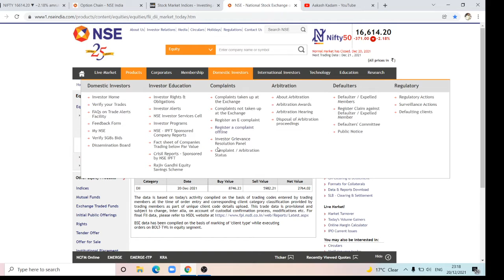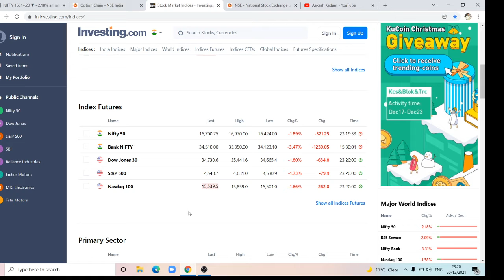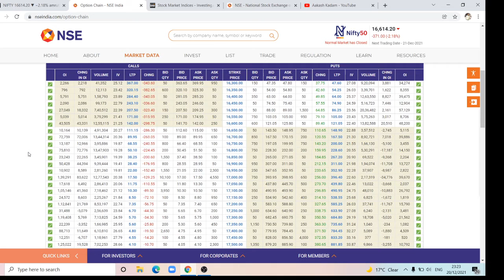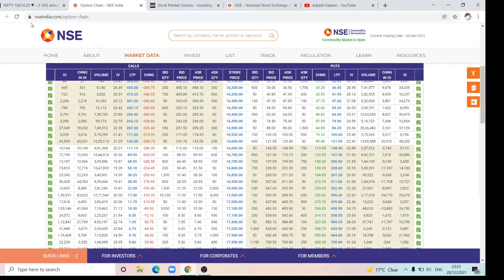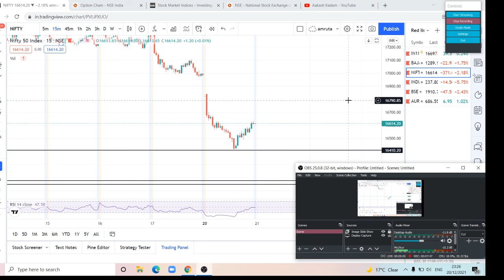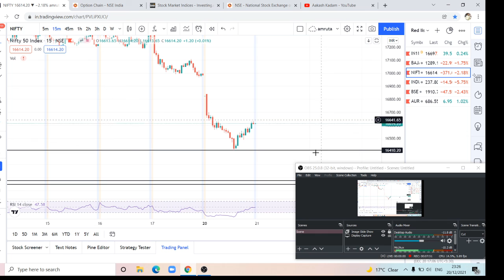NIFTY 50 20/12/2021 DAILY ANALYSIS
about-
We are Not SEBI registered analyst or adviser. Just We share Our views to do paper trading and no where it's a recommendation.

Free Dmat Opening with IIFL broker
Dear All,
Trade Online with India's Leading Broker, Best Mobile app, Best in Service, Advance Technical and Fundamental Research Service, Mr. Sanjeev Bhasin's special picks, for more details please registerd, click on the link mentioned below.